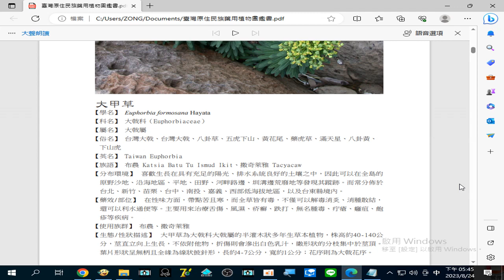錄製 2023 08 24#大甲草 治療#舌傷、風濕、疥癬、跌打、無名#腫毒、疔瘡、癰疽、皰疹等疾病17 45 13 601